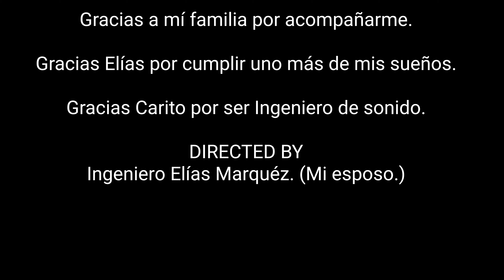Jacqueline Coppola La Bikina- Cover. #2020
Con mucho cariño les comparto mi 3er cover.
Un sueño mas cumplido.
Cantando: La Bikina
Singing : La Bikina.

Mi sueño desde niña fue grabar canciones grabadas por mi.
México tiene mucho  que compartir.